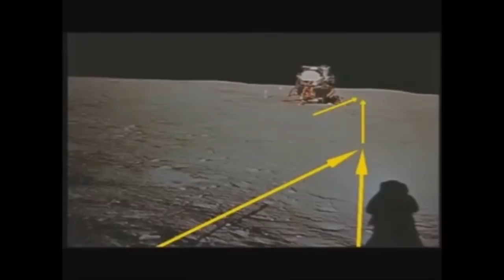No Recorded Telemetry Data From Moon Missions, All Lost? | 2017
No trace of any telemetry data from the worlds renown moon missions exists according to NASA, The care takers of Mans recorded greatest achievement, Yet its lost? so much is missing? Very strange.